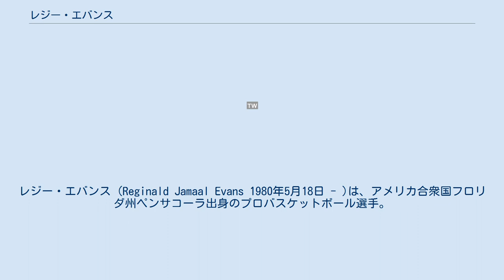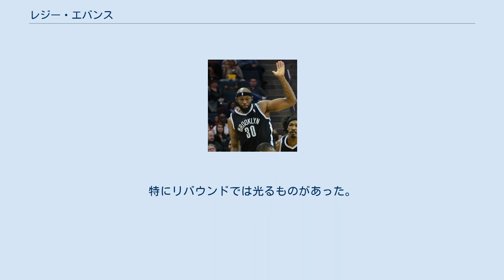レジー・エバンス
レジー・エバンス (Reginald Jamaal Evans 1980年5月18日 - )は、アメリカ合衆国フロリダ州ペンサコーラ出身のプロバスケットボール選手。
NBAのサクラメント・キングスに所属していた。
各チームでリバウンダーとして活躍するジャーニーマンである。
 アイオワ大学て4年間プレーするも、2002年のNBAドラフトでは指名漏れとなったが、フリーエージェントでシアトル・スーパーソニックスと契約。
3シーズン半プレーした後2006年2月23日にデンバー・ナゲッツに移籍。
同年のプレーオフのロサンゼルス・クリッパーズ戦では、クリス・ケイマンに対するフレグラント・ファウル (ケイマンの股間への暴行行為) で、1万ドルの罰金処分を受けた。
 その後はフィラデルフィア・76ers、トロント・ラプターズでプレーし、2011-12シーズンはロサンゼルス・クリッパーズでプレーした。
 2012年7月11日、サイン・アンド・トレードでブルックリン・ネッツに移籍。
2012-13シーズンは平均11.1リバウンドを記録した。
 2014年2月19日、マーカス・ソーントンとのトレードで、サクラメント・キングスに移籍した。
 得点力こそほぼ皆無に等しいものの、泥臭いプレーで人気を博した選手である。
特にリバウンドでは光るものがあった。
平均2桁を超えたのは2シーズンのみだが、いざプレータイムを与えれば余裕で10本近くをもぎ取ってきた。